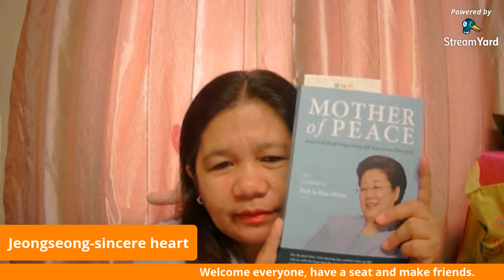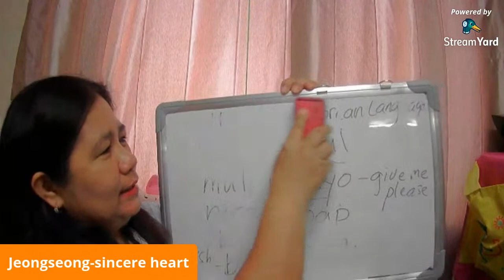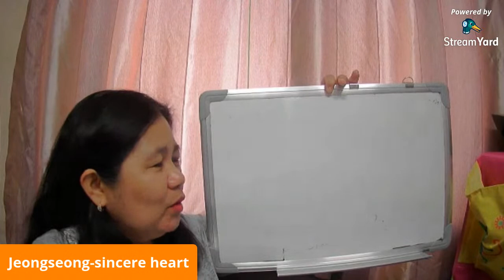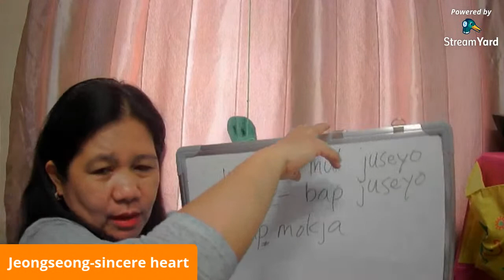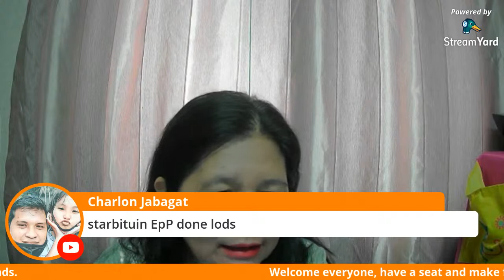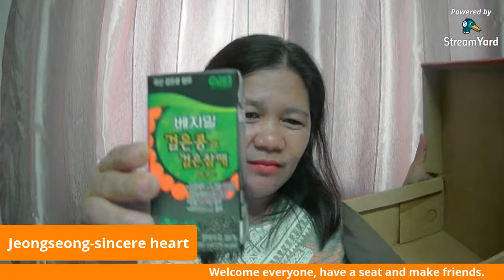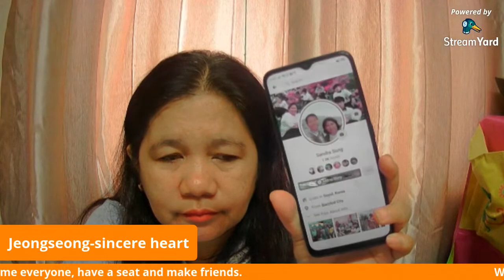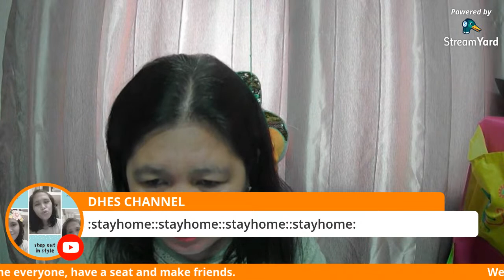LS#5 LET'S TALK ABOUT KOREA- LEARN KOREAN WORDS AND PHRASES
Welcome friends and let's have a talk about Korea. Today we will review the past lesson we had and learn another words and phrases.